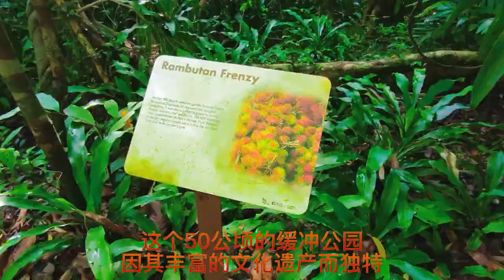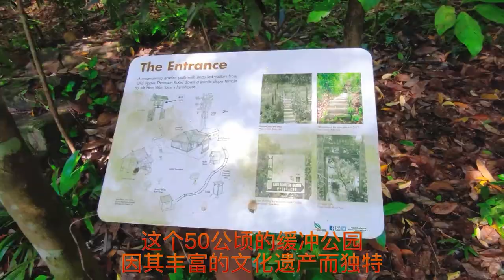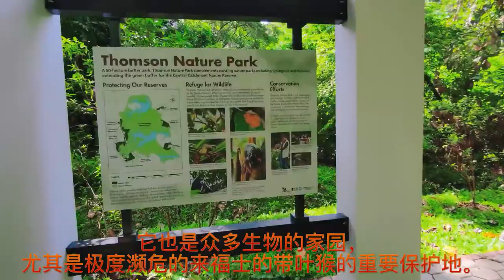新加坡汤申自然公园 Thomson Nature Park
新加坡汤申自然公园位于中央集水区自然保护区（CCNR）的东部，在汤申上旧路和汤申上路之间，是Springleaf和Windsor自然公园等现有自然公园的补充，为CCNR扩展了绿色缓冲区。这个50公顷的缓冲公园因其丰富的文化遗产而独特，作为前海南村的所在地。它也是众多生物家园，尤其是极度濒危的来福士的带叶猴的重要保护地。

探索围绕前村道路网络的3.8公里的五条小径。它们经过特别策划，旨在为游客提供了解甘榜日期间的生活方式以及汤申自然公园中发现的各种花卉和动物种类的信息。通过小径使游客有机会观看到那些精心保护的如海南村的历史遗迹,废墟和无花果，而溪流和蕨类小径使游客可以欣赏汤申自然公园的淡水生物栖息地。